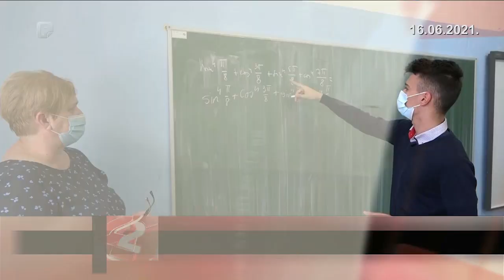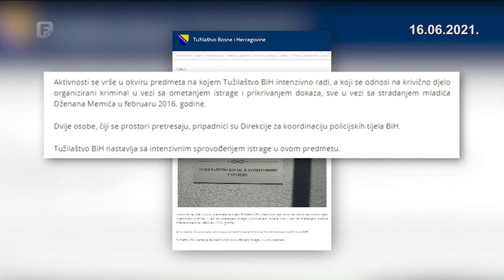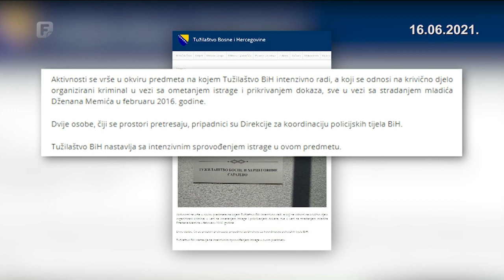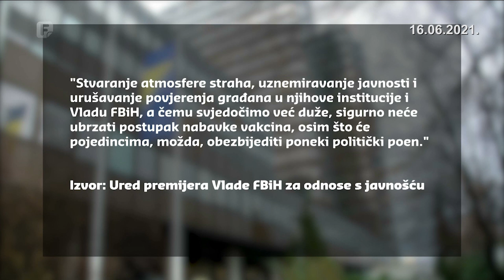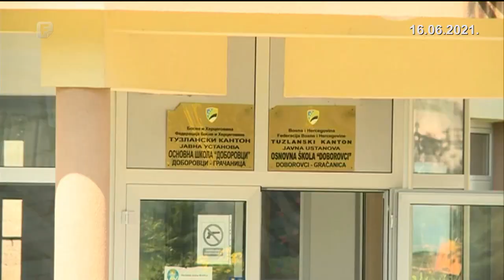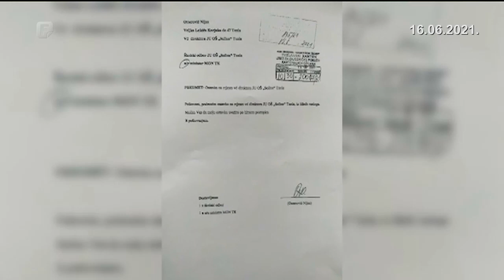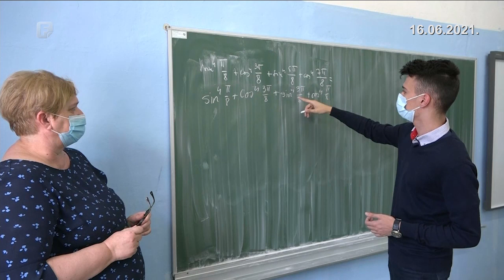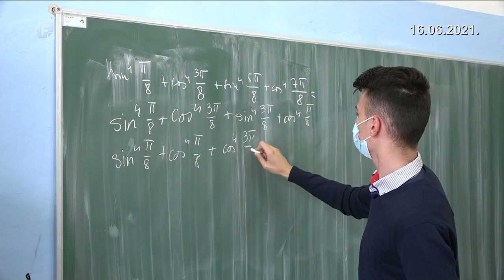Dnevnik 2 16.06.2021.